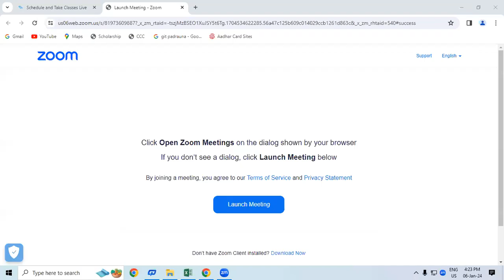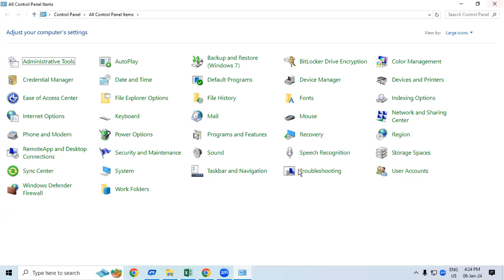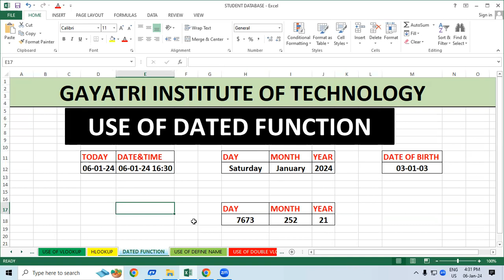How to Use Dated Function in Ms Excel | GIT Education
How to Use Dated Function in Ms Excel
Date and Time Function in Ms Excel in Hindi | Date and Time Formula in Excel | Ms Excel